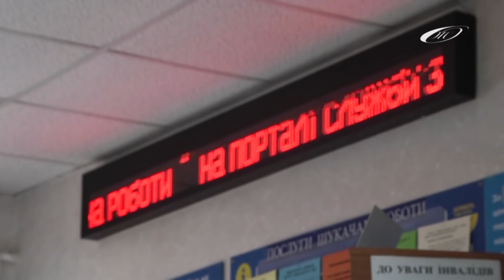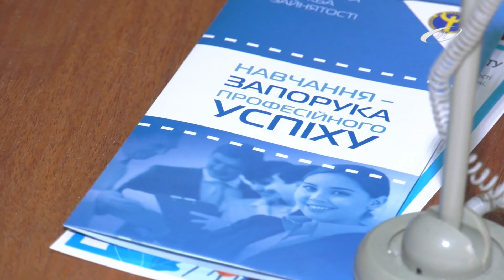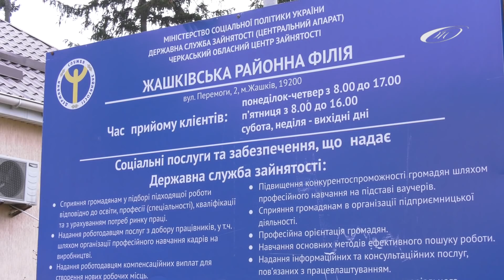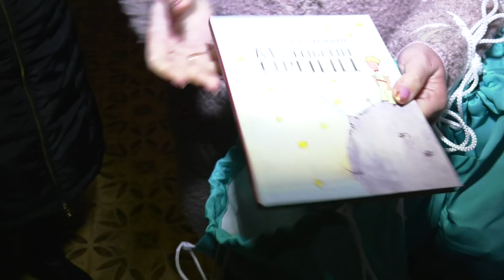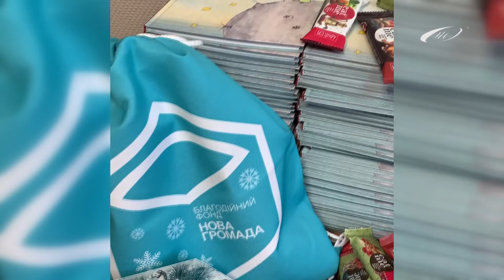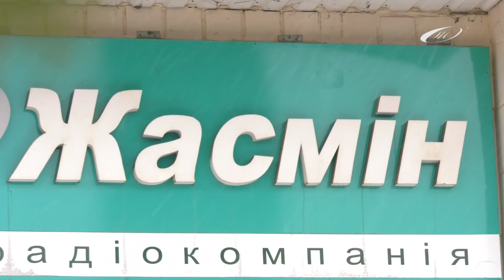Жасмін-Інформ 26.12.20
1.     Статистичні дані щодо поширення захворювання на COVID-19 в Жашківському районі.

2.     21 грудня Державна служба зайнятості відзначила своє 30-річчя.

3.     БФ «Нова Громада» привітав дітей Жашківщини з Новорічно-Різдвяними святами.

4.     Під час Новорічних та Різдвяних свят рятувальники закликають бути обережними!

5.     Актуальні питання 3-ьої сесії Жашківської міської ради.

6.     КП «Жашківська ТРК «Жасмін» припиняє свою діяльність.